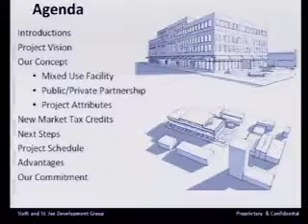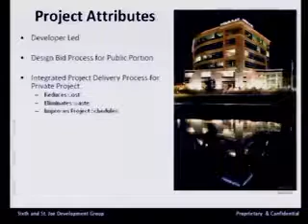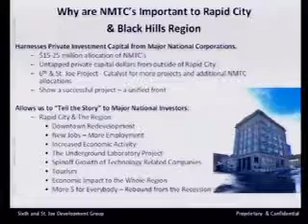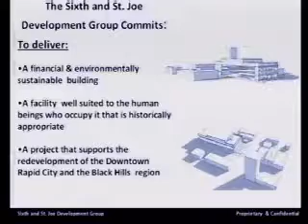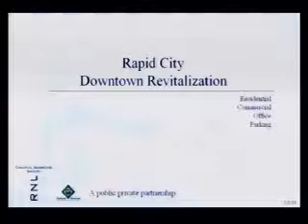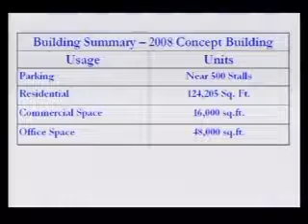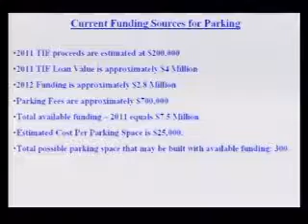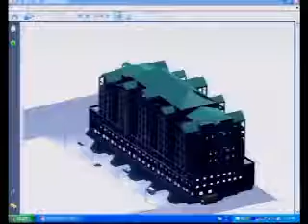Rapid City Special City Council 05-06-09